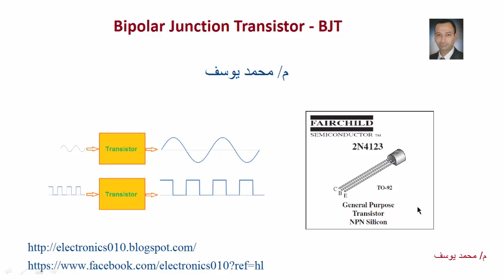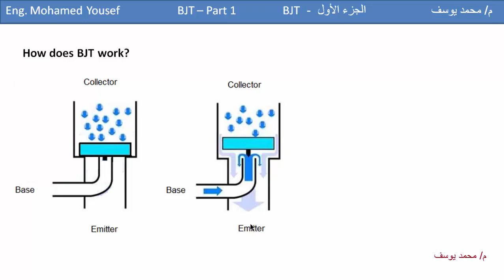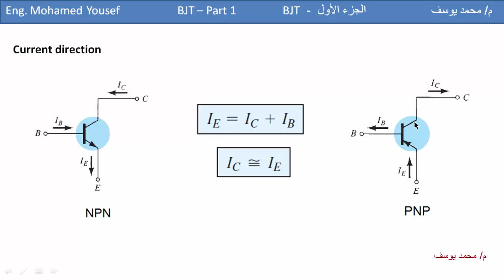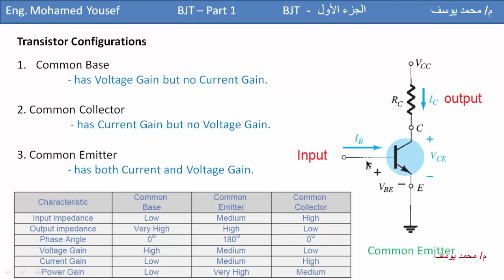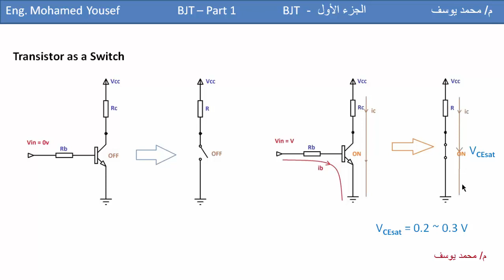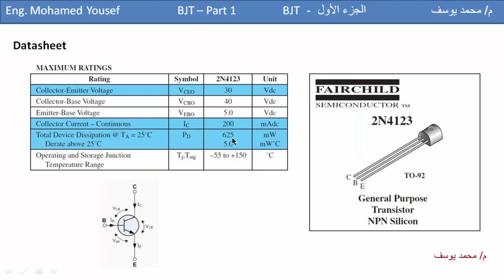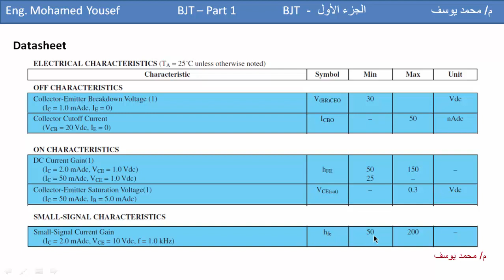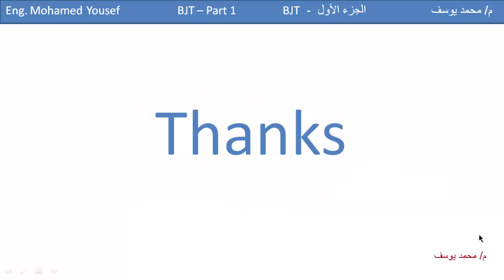الترانزستور bjt | الجزء 1 | transistor bjt tutorial | شرح transistor bjt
شرح لكيفية عمل الترانزستور وفهم الداتاشيت الخاصة به